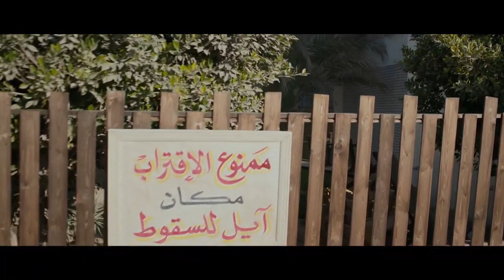لو ممكن ادخلك شعرك اللى باين من الطرحة .. شوف محفوظ راجل الدين و هو بيحاول بيت*حرش بالمدرسة